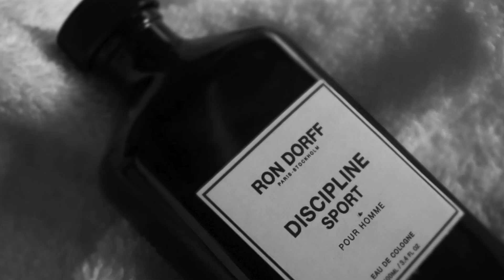Ron Dorff – Fragrance – Backstage